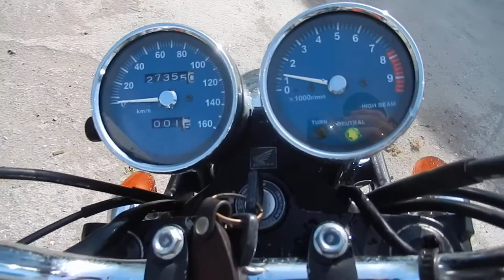No. B8328 HONDA CB400SS